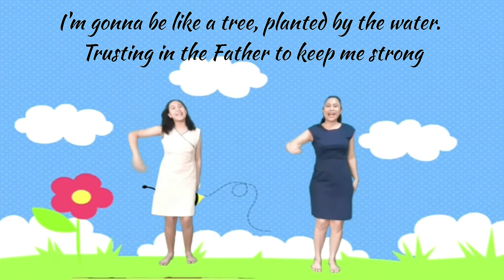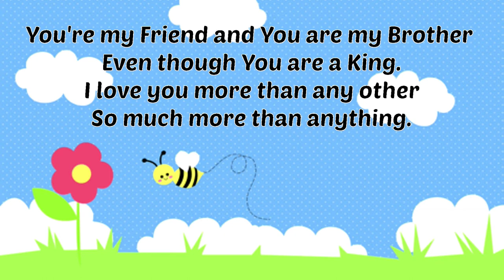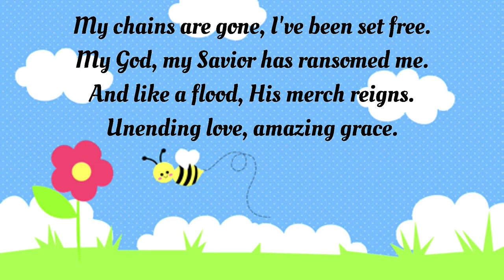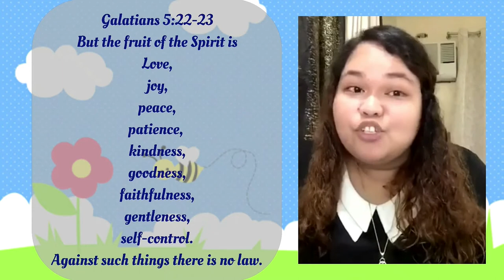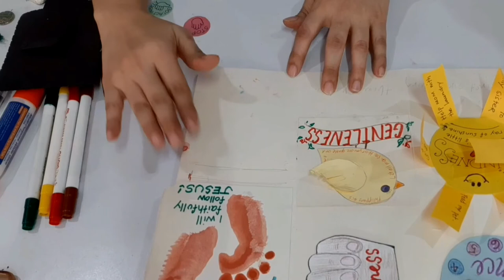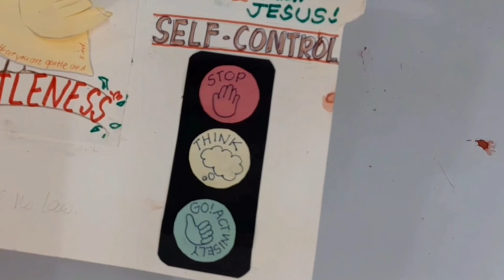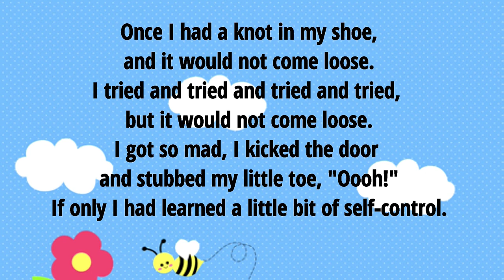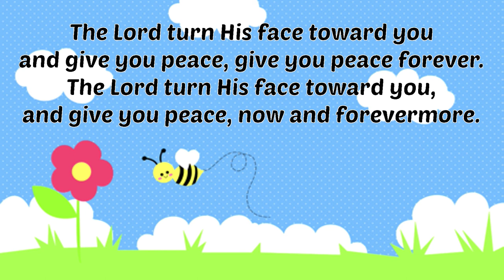WoW God 1 Nov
Hi Kids!👋🤗🧒👦👧🧑👱‍♀️
Psalm 100:4 says, "Let us enter His gates.with thanksgiving and His courts with praise!"
Yes, let us come together as God's children, let us praise His Holy Name! ☝️👐
Also we will be learning about the last Fruit of the Spirit mentioned in Gal 5:22, which is Self-Control and we will finish off our Lapbook during KidsTime!🤗Yeeey!!!😃
So let us come with joyful hearts and worship our, great and wonderful God❣

No Credit Infrengement intended.

We give credit to the following songs:

Song: Be Like A Tree
Artist: Integrity Kids
Album: God & Me: God Helps Me
Licensed to YouTube by [Merlin] Absolute Label Services (on behalf of Integrity Music); Adorando Brazil, LatinAutorPerf, Capitol CMG Publishing, and 5 Music Rights Societies

As The Deer - Instrumental Piano, with lyrics
Author: Marty Nystrom
Performed on a Roland LX-17, default concert sound except with brightness set to 3 and lid set to 2.